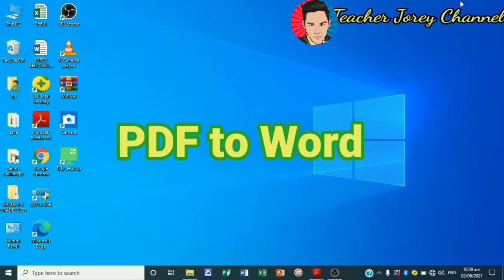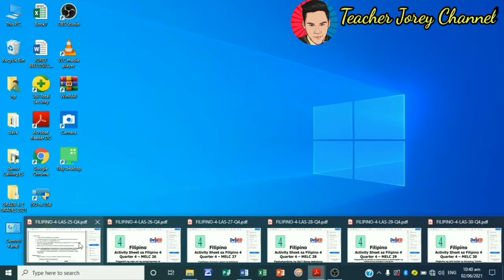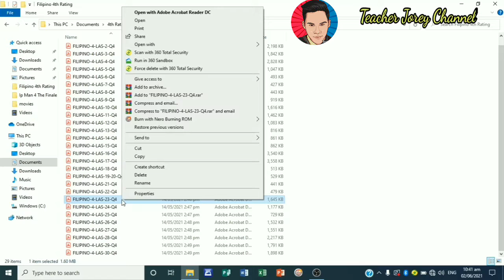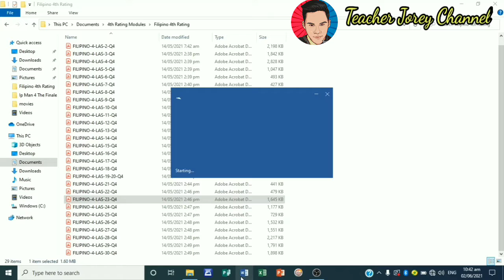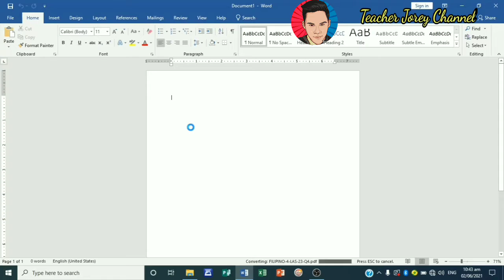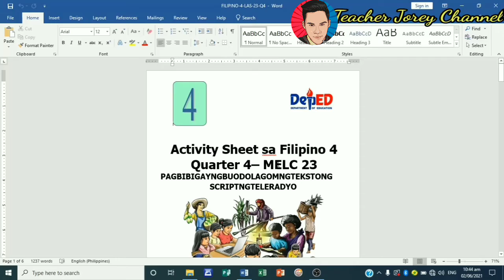How to convert PDF to Word offline easy way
Welcome mga ka guro for my new youtube channel...this video will going to help you in converting PDF files to word offline using MS word 2013 and 2016..
Keep safe and Godbless us all